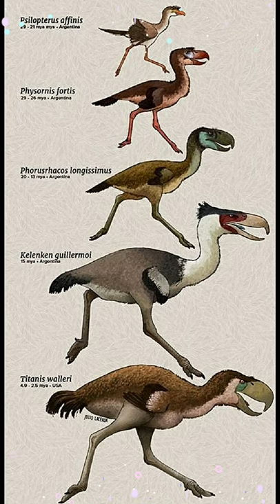😨𝑭𝑨𝑩𝑼𝑳𝑶𝑺𝑨 𝑴𝑬𝑮𝑨𝑭𝑨𝑼𝑵𝑨: 𝑨𝒗𝒆𝒔 𝒅𝒆𝒍 𝑻𝒆𝒓𝒓𝒐𝒓 🙀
Los fabulosos FORORRACOS en